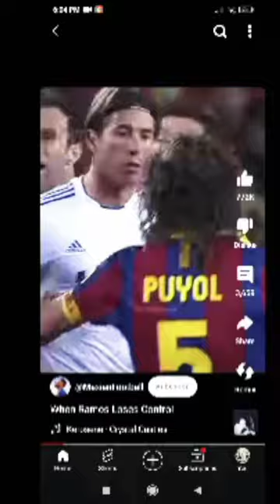when ranos agreed